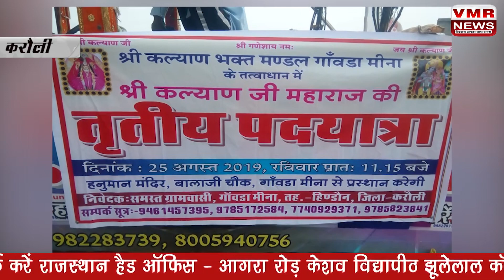हिन्डौन मे सांड, तो गंगापुर मे जा भिडे इन्सान.....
यात्रियों का दौर, एक पति पर तीन पत्नियों का कहर.